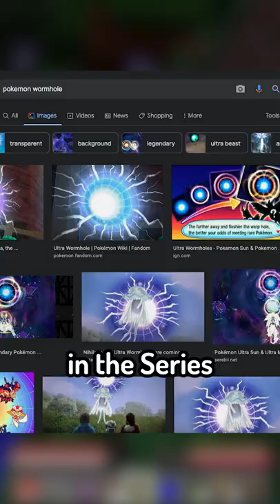Minecraft, but It's every Pokemon Mod EVER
Repeat does another Minecraft challenge, a Minecraft, But challenge, but not Minecraft,LOL! (so funny, i am so funny) This is not a Minecraft Speedrunner VS Hunter, but a 'Minecraft but' challenge... This was absolutely hilarious. Minecraft 1.18 challenges in 2022!

Today Repeat plays not Minecraft, But Water Rises or Minecraft, But Lava Rises, or any other Minecraft but challenge like that, but Minecraft It was HILARIOUS. Minecraft​

This Minecraft but challenge makes the funniest Minecraft videos without any funny Minecraft mods! Somehow this is the NEW funniest Minecraft video ever! Instead of any other Minecraft challengevideo in Minecraft 1.19 in 2021

The goal was to try to inform / speed run / speed runner of Minecraft against a killer / assassin but it is me, Repeat, playing Minecraft Java 1.18 and not Minecraft Bedrock. 1.19